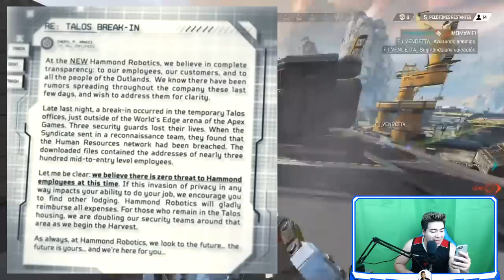NUEVO HOLOGRAMA* EN APEX LEGENDS* ROBO DENTRO DE LOS APEX GAMES *APARECE OTRA LAP-TOP* *FORGE VIVO*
link oficial del devstream!!

Gamertag: ElectroCHET0
competitive player